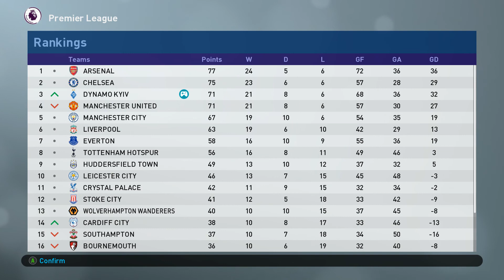Dynamo Kyiv – Tottenham Hotspur /PES2019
Динамо в англійській Прем'єр-лізі